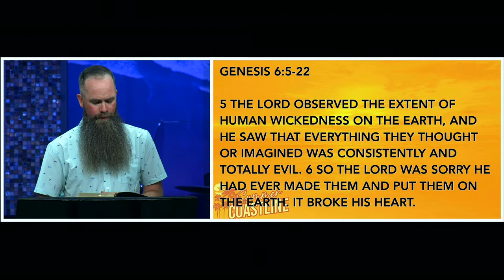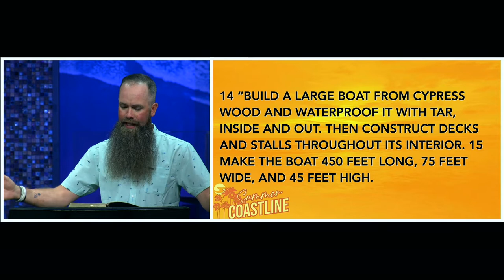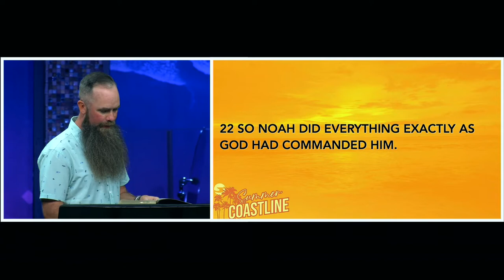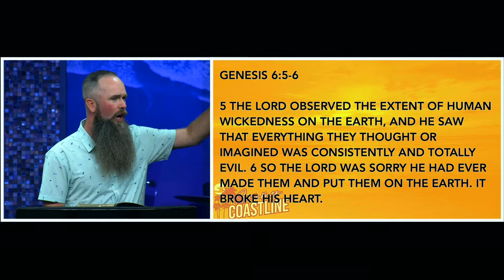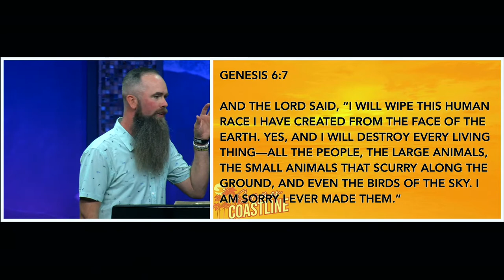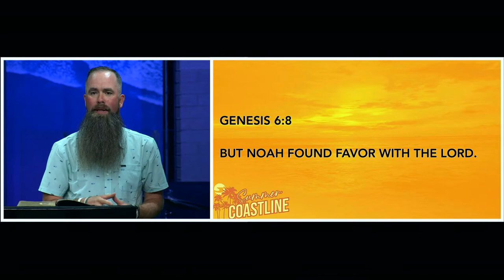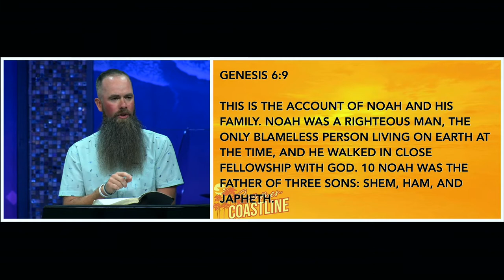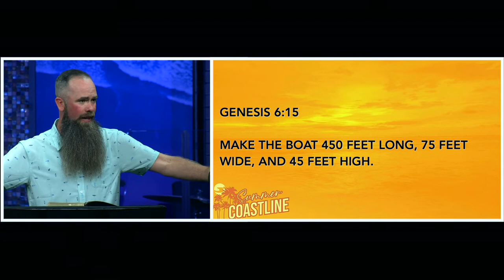Pastor Roger Harris | Summer at Coastline